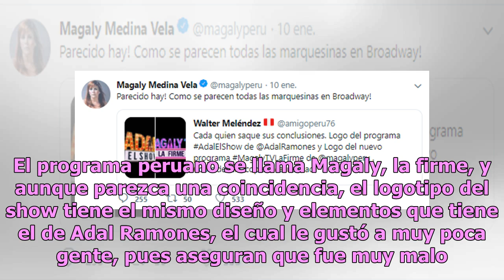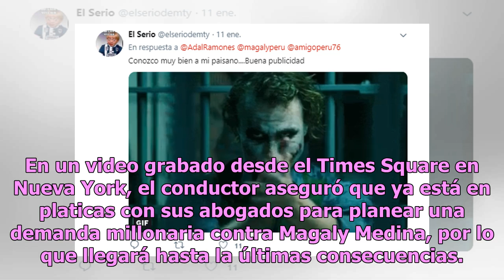Magaly Medina: la conductora peruana que Adal Ramones demandará por plagio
El conductor mexicano estalló a través de las redes sociales y afirmó que el logotipo del programa de Magaly Medina, una conductora y productora de televisión, es casi idéntico al de su programa Adal el show, programa que se transmitió en Televisa de 2015 a 2016. Adal aseguró que no quiere que esto ...